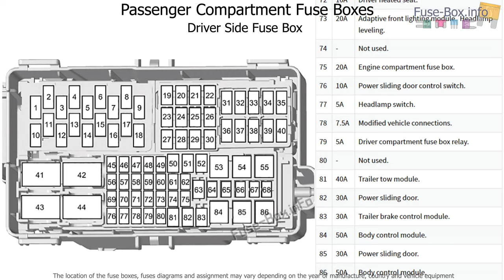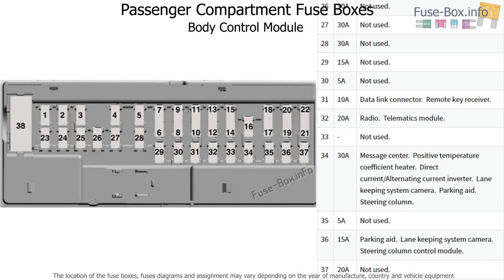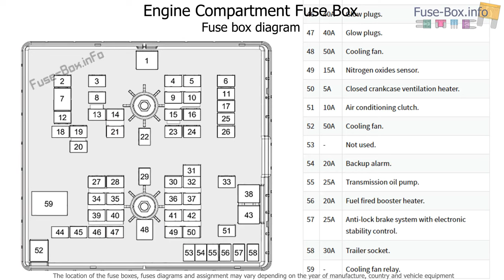Fuse box location and diagrams: Ford Transit (2019-2020...)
Fuse box diagrams (location and assignment of electrical fuses and relays) Ford Transit / Tourneo (2019, 2020, 2021...)